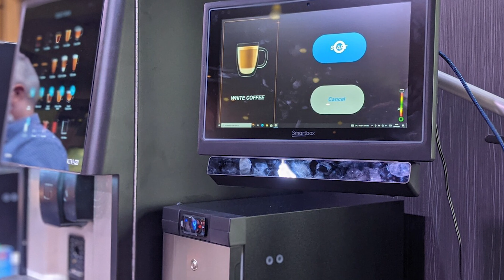¡Lo MÁS destacado del Mobile World Congress 2021! 🧐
Ha sido un Mobile sin móviles, pero con camisetas inteligentes, cafeteras controladas con la mirada y... ¡Elon Musk!
Todos los medios hablan de un Mobile World Congress descafeinado, sin smartphones y con ausencias muy importantes. Pero a la vez ha sido el año de las marcas locales. ¿Qué nos ha parecido el MWC de Barcelona recién concluido? ¡Te hacemos un resumen en este vídeo!

00:00 Intro
00:47 Alcatel 1
00:54 Honor Series 50
01:08 Auriculares pendientes Nova H1
01:24 Camiseta techy
01:51 ZTE Watch GT
02:13 CoComm
02:41 Un café con la mirada
03:15 Hologramas 5D
03:47 Colabo Samsung/Google
04:22 Snapdragon 888+
04:38 Elon Musk
05:08 Despedida

¿Eres Gamer?